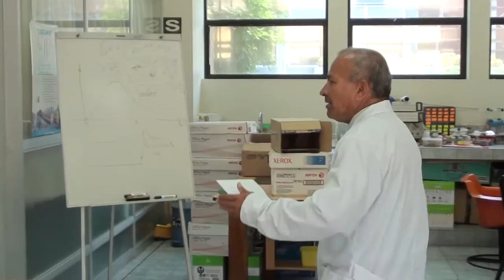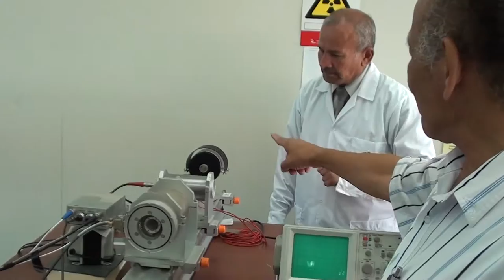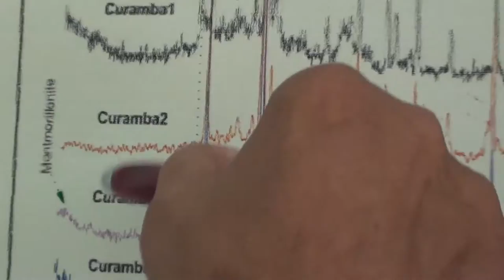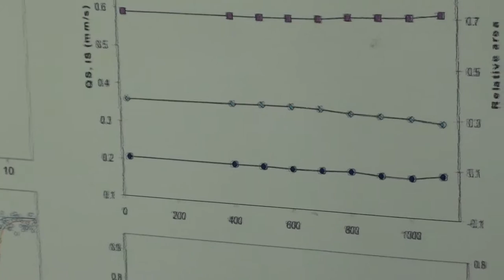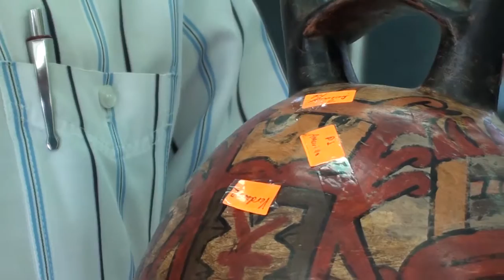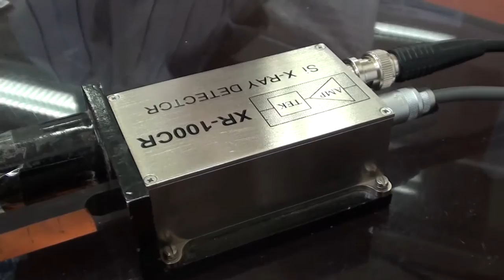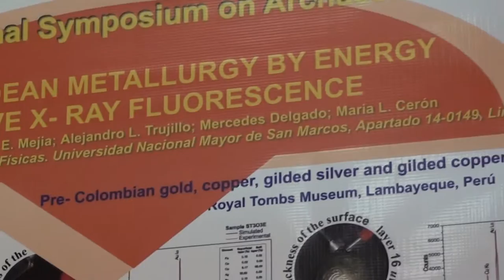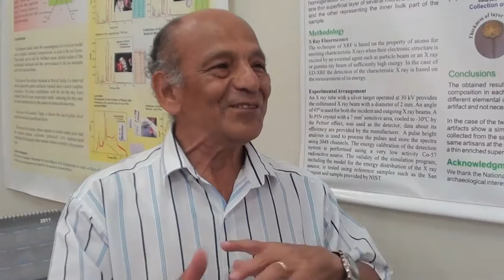La huella digital de la materia - Espectroscopia Mossbauer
Programa La huella digital de la materia. "Espectroscopia Mossbauer" , conducido por Ismael Saavedra Valdiviezo, profesor principal UNMSM.
DESDE LA CASONA, Canal Web de Culturas.
Producido por la Dirección de Cine y Producción Audiovisual. Dirigido por Mario Pozzi-Escot.
Centro Cultural de San Marcos.